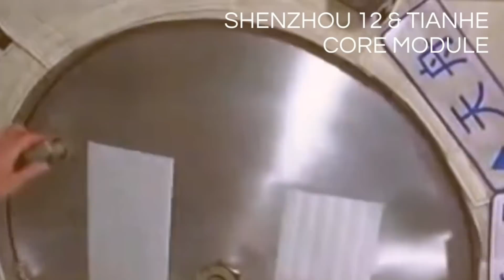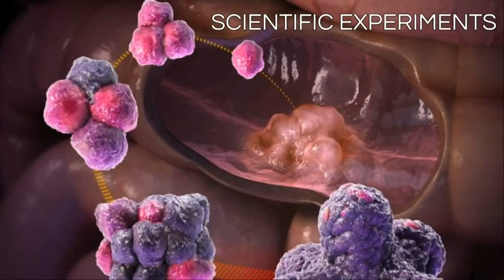🚀China Tagumpay na Naman, 3 Astronauts Dumating sa Chinese Space Station | Madam Info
China, matagumpay na naipadala ang 3 astronauts sa Tiangong Space Station. Panoorin ang liftoff, docking, hatch opening ng Shenzhou 12 sa Tianhe core module. Also on this video — Bakit nga ba banned ang China sa ISS kaya tuloy gumawa sila ng sarili nilang space station?  Watch until the end😊💕